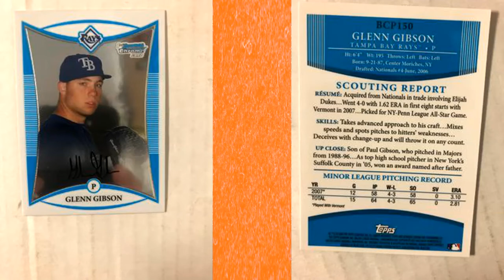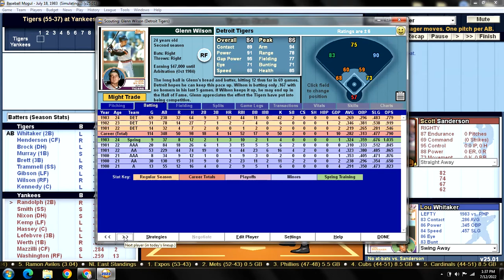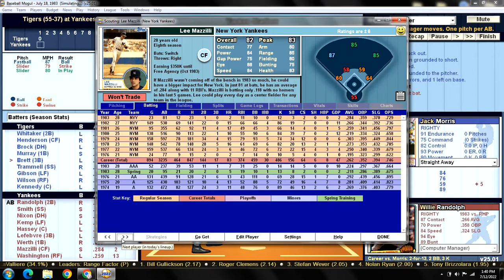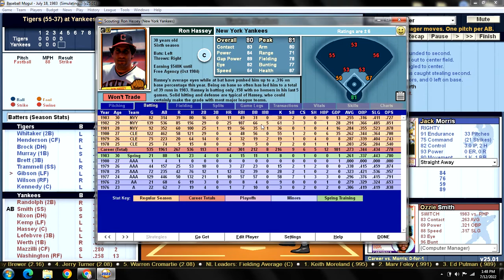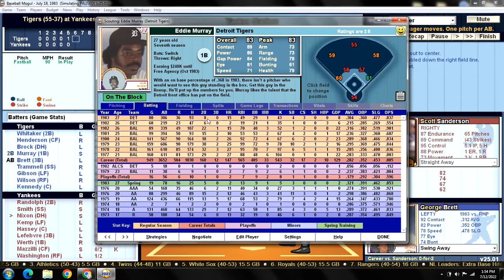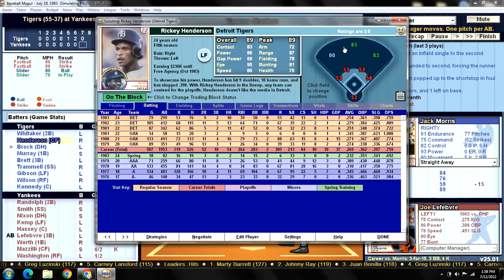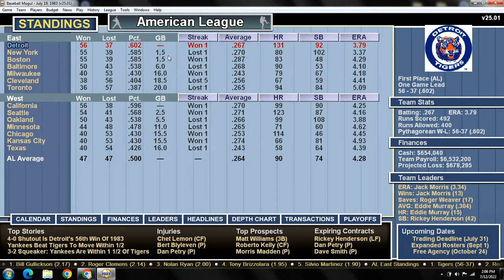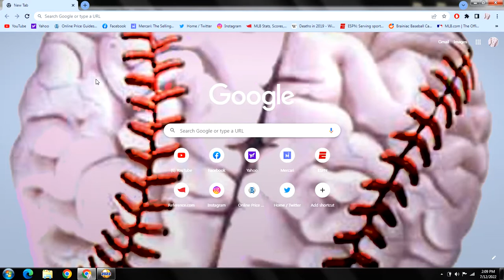Game 93 - 1983 Detroit Tigers Season Replay v New York Yankees @ Yankee Stadium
DET (55-37): Jack Morris (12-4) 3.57 v NYY (55-38): Scott Sanderson (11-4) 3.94
TIGERS:                                    YANKEES:
1) Lou Whitaker 2B                1) Willie Randolph 2B
2) Rickey Henderson LF       2) Ozzie Smith SS
3) Greg Brock DH                   3) Otis Nixon DH
4) Eddie Murray 1B                4) Steve Kemp LF
5) George Brett 3B                 5) Ron Hassey C
6) Alan Trammell SS              6) Joe Lefebvre 3B
7) Kirk Gibson LF                    7) Dennis Werth 1B
8) Glenn Wilson RF                8) Lee Mazzilli CF
9) Terry Kennedy C                9) Claudell Washington RF